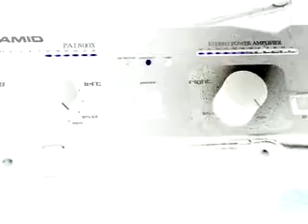Negative TV show